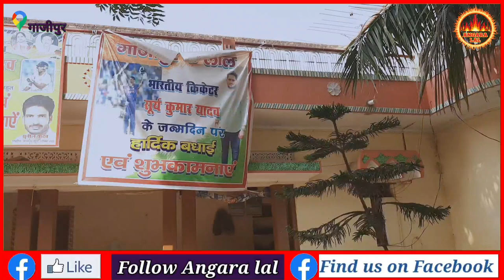क्रिकेटर सूर्या के घर वालों ने क्या कहा मैच चालू होने से पहलेcricetersury kumar yadav#lucknowmatch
🙏जय हिंद🙏

क्रिकेटर सूर्य कुमार यादव का पैतृक निवास जहाँ उनका जन्म और बचपन बिता लेकिन अब लोग उनको मुंबई के निवासी से जानते है उनके दादा जी पैतृक निवास ग्राम हथौड़ा पोस्ट सिधौना जिला गाजीपुर उत्तर प्रदेश के मूल निवासी है उन्होंने शुभकामना दिया सभी भारत के खिलाडियों को |इस वीडियो को अंत तक देख कर वीडियो को ज्यादा से ज्यादा शेयर जरूर करें किसी भी त्रुटि के लिए मैं क्षमा प्रार्थी हूं  ।
             Cricketer Surya Kumar Yadav's ancestral residence where he was born and spent his childhood, but now people know him from the resident of Mumbai, his grandfather is a native of his paternal residence, village Hammer Post, Sidhona district, Ghazipur, Uttar Pradesh, he wished all the players of India.After watching this video till the end, share the video as much as possible, I apologize for any error.

cricket match
Suryakumar Yadav | 1st T20I | India Tour Of Sri Lanka 2021 | Hindi
Surya Kumar Yadav Batting |T20 Cup | TennisCricket.in
Surya kumar yadav Batting today scored 82 off 40 balls highlights |SRH vs MI highlights 2021
Suryakumar Yadav | 1st T20I | India Tour Of Sri Lanka 2021
Suryakumar Yadav reminisces his brutal knock in the Season 1 final
suryakumar yadav batting ll unorthodox shots
sury kumar yadav

सूर्य कुमार यादव
surya kumar yadav
hathauda saidpur ghazipur
cricketar sury kumar yadav
सूर्य कुमार यादव के घर जाने पर उनके चाचा उनके बारे में क्या बोले ? surya kumar yadav
Indian young star cricket surya kumar yadav home town is related from Ghazipur Uttar Pradesh . He was born at Ghazipur . After ten years he went to Mumbai with his parents
SuryaKumarYadav ne bade aaraam se interview clear kar diya! Ab aapki baari ! So StopDreamingStartWinning only on FreehitApp. Kyun ki Freehit pe jeethna

ईशान किशन Rohit Sharma रिषभ पन्त और Surya Kumar Yadav का जादू पूरे Pakistani जनता पर छाया! || Pak Me
Rohit Sharma और Surya Kumar Yadav की ताबड़तोड़ Batting देख Pakistan Media पगलाई! || Pak Media On T20 W
Pakistani Cricketer on Suryakumar Yadav batting, Pakistani media reaction on Suryakumar yadav
pandya ishan kishan suryakumar yadav power hitter hai | Pak media latest on Ind vs Pak T20 match